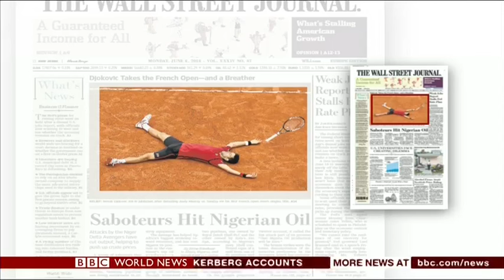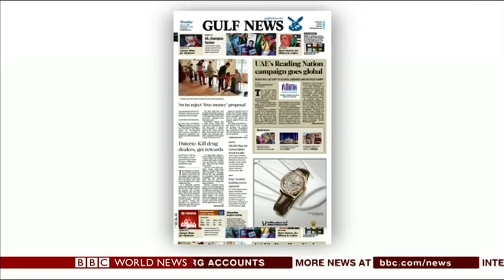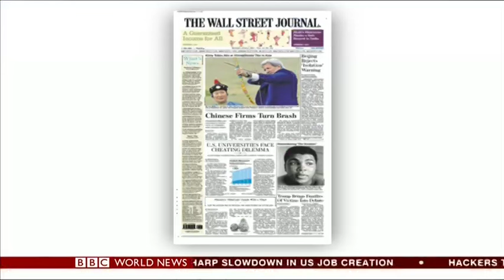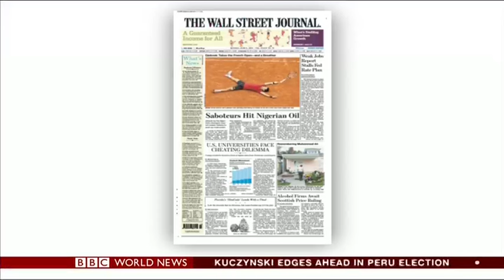Oliver Cornock discuses latest global news headlines and sports with BBC world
In this episode of the BBC world news paper review, Oliver discusses recent news and sports headlines including Muhammad Ali’s legacies, Djokovic’s grand slam title win and other news from Iran, Syria and also the U.S trade talks with Asia delegated by John Kerry, United States Secretary of State.